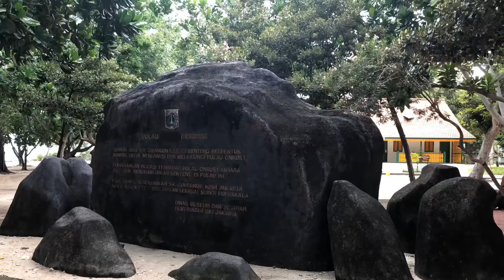Indonesia Jakarta the hidden wonders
Jakarta lovely place to visit, 1000 islands a must